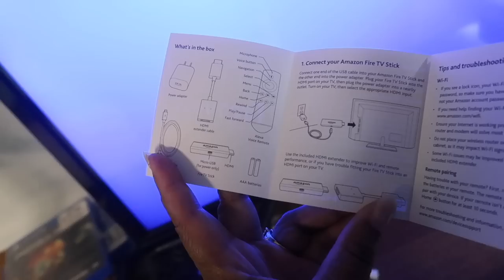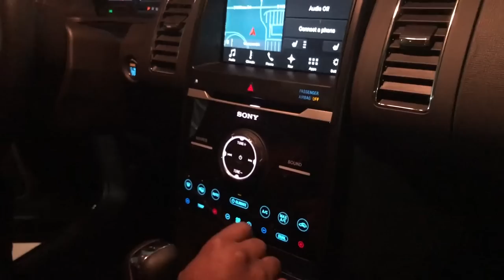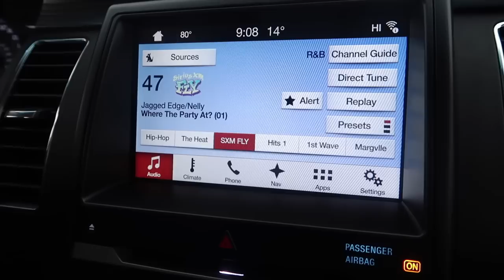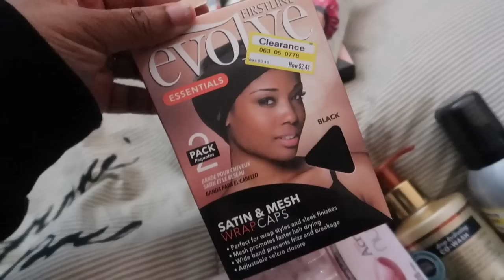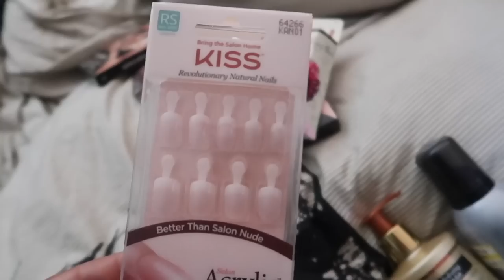New Car! | Family Vlogs | JaVlogs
Camera used: Canon Powershot G7X Mark II
Editor: Final Cut Pro X